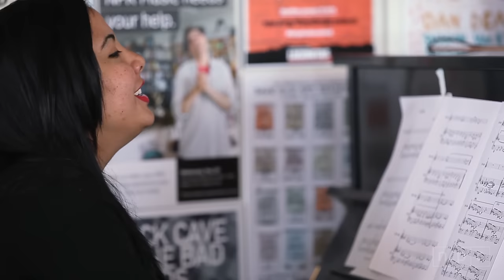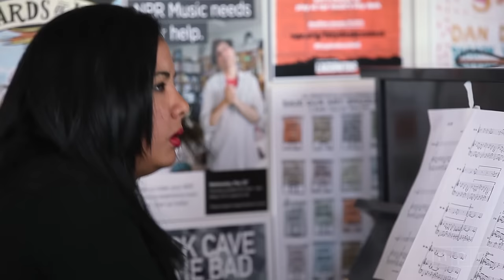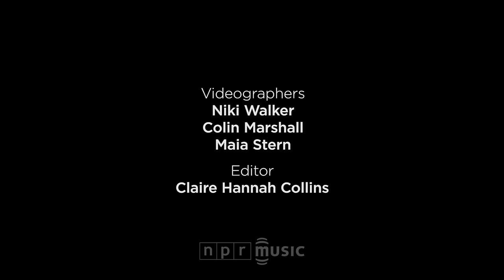Jane Bunnett and Maqueque: NPR Music Tiny Desk Concert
July 12, 2016 by FELIX CONTRERAS • Jane Bunnett knows a few things about Cuban music. She and her husband, trumpeter Larry Kramer, have been traveling to the island from their home base of Toronto for more than 30 years. They've collaborated with musicians there, as well as back home in Canada and on tours around the globe.

So it should come as no surprise that when Bunnett chose to perform with some of the top young women musicians from the island, she'd choose some of the best of their generation. As you can sense from this video, the members of Maqueque are conservatory-trained, but also schooled in Afro-Cuban tradition.

If you want to hear what Cuba sounds like today, then be sure to listen. It's a pleasure to watch and listen as Jane Bunnett and Maqueque share their passion with the world.

Set List:
"Little Feet"
"Maqueque"
"25 New Moves"

Credits:
Producers: Felix Contreras, Niki Walker; Audio Engineer: Josh Rogosin; Videographers: Niki Walker, Colin Marshall, Maia Stern; Editor: Claire Hannah Collins; Photo: NPR.